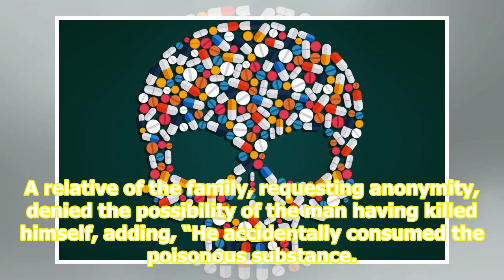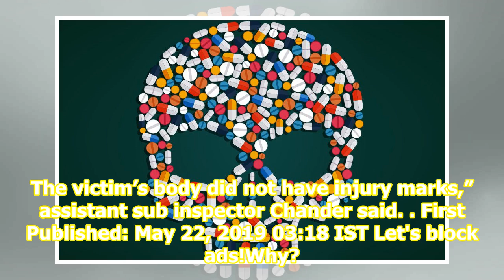Man dies after consuming pesticide by mistake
A 40-year-old man died after allegedly consuming pesticide accidentally at his house at Mohammadpur Jharsa village in Sector 37 on Monday night. According to the police, his family members said that the victim, identified by his first name as Narendra, had been suffering from fever for the past few ...